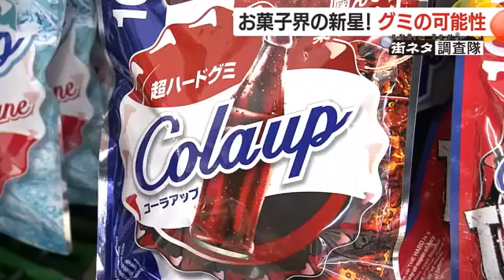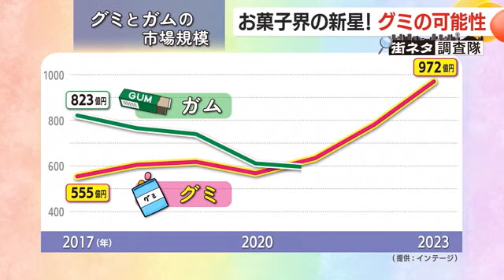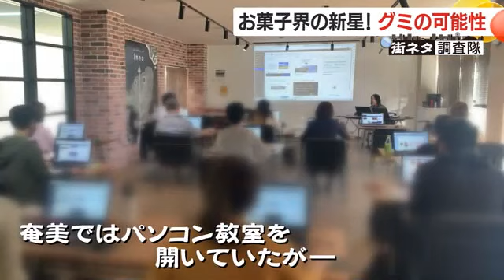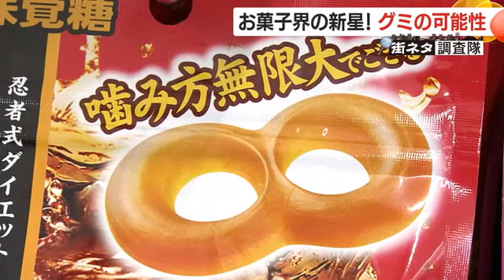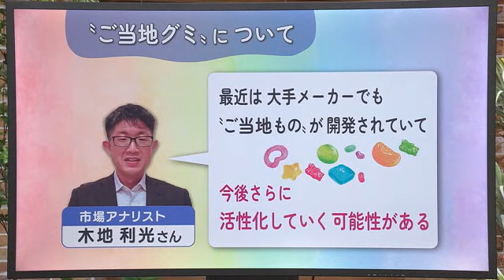市場規模は３年で１．７倍に！ お菓子界の新星 ”グミ”の可能性を探る 鹿児島 (24/11/27 18:20)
街中の気になる話題をニュースの目線で徹底調査する「街ネタ調査隊」。
きょう２７日のテーマはこちら、お菓子の「グミ」についてです。

食感、見た目、味、こんなに細分化されたお菓子はほかにないと思うんですが、実はこのグミ、全国的に市場が拡大を続けていて、鹿児島県内の売り場にもその動きが現れています。

広がるグミ市場を調査してきました。

まずは街で聞いてみました。
「みなさんはグミ、食べますか？」

街の人
「グミめっちゃ食べます。毎日食べます」
「孫が来ると買ったりする」
「小腹がすいたときに食べます」
「勉強の時とか、集中力切れた時とか」

街では若者を中心に「よく食べる」という声が多かったグミ。
鹿児島市のコンビニエンスストアをのぞいてみると…

美川愛実アナウンサー
「こんにちは、見てください大きなグミの文字が見えますね！！何種類くらいあるんですか？」

「約１００種類前後です」

ずらりと並ぶグミ。

その数、約１００種類！

セブン－イレブン鹿児島加治屋町店・野上田夏希店長
「もともと私がグミすごく好きで、結構品揃えはあったが、９月３日のグミの日に合わせて、盛り上がる売り場を作ろうかなとみんなで作った」

お客さんの反応が良く、９月以降も継続しているというこのコーナーには、好きなグミのランキングに…
グミを固さごとに並べた何ともマニアックなチャートまで！
品数はコーナー設置前より３０種類ほど増えました。

買い物客
「力入れてるなと思う」
「巨峰、最高です」

売り場でも存在感を増すグミについて、市場の動向に詳しい専門家に話を聞きました。

美川アナウンサー
「グミ業界は今どうなっているんですか？」

市場アナリスト・木地利光さん
「お菓子の市場規模の大きさで言うと１番大きいのはチョコレートだが、成長の具合で言ったらグミが一番伸びている市場」

こちらはグミの市場規模を示したグラフです。

拡大のペースは２０２０年以降、一気に加速し、わずか３年でその市場規模は１．７倍に。

この勢いで、お菓子界の下克上も起きていました。

木地さん
「（グミの市場は）２０２１年にガムの市場を超えた。その後も成長を続けて２０２３年には９７２億円になった」

もともとはガムがグミを２５０億円以上上回っていた市場規模ですが、２０２２年にほぼ同じ規模に並ぶと、２０２３年には逆転しています。

木地さんは背景をこう分析します。

木地さん
「急成長したのがコロナ禍だと思っていて、ガムは食べると吐き出すという過程があるので、食べるのが少しネックになってしまったのかなと見ている」

手を汚さず食べられる衛生面や、職場でも目立たず食べられる手軽さから子どもだけでなく大人からの人気も獲得していると言います。

勢いに乗るこのグミ市場に挑む場所が鹿児島にもありました。

向かったのは、奄美大島です。

鹿児島県奄美市にある贅沢グミ工房９３５（グミコ）。
代表の三宅昭江さんです。

パリティビット・三宅昭江代表
「グミが好きだからというのが一番ベースにある」

グミ好きによるグミ作りは、この小さなキッチンではじまります。

三宅さん
「不思議な液を混ぜていると魔法使いっぽい」

煮立っているのは、ラムネ味のグミの元になるグミ液。

ゼラチンや香料などを混ぜて溶かしたものです。

三宅さん
「ムラが出ると固まりきらないところが出てくるのでしっかり混ぜることが大事」

そしてしっかり混ざったグミ液をバットに流し込みます。

まるで波打つ奄美の海のようです。
この大きな塊を独自の方法でカットすると…
砂浜にあるシーグラスをイメージしたグミができあがりました。

味は奄美大島産のパッションフルーツ、徳之島産の黒糖、ミント、ラムネの４種類。

「ガラスっぽい質感が絶妙ですよね。おいしいです。食感はやや固めで、食べ応えがありますよね。歯を入れたらパンと跳ね返してくるような弾力があって、後味がラムネの爽やかさが香る感じがします」

三宅さん
「（自らグミを食べ）おいしい。手前味噌ですね（笑）」

現在は妹の聡美さんと２人でグミを作る三宅さん。

もともとは東京で働いた経験もあるプログラマーで、地元奄美ではパソコン教室を開いていました。

三宅さん
「コロナの時にパソコン教室もいろいろあって、今後のことを考えるうちに、ひとつ方向を変えたいなとグミ食べながら考えていて、『土産品のグミってあんまり見ないな』と思って」

コロナ禍でパソコン教室の経営が難しくなったことを機に、グミ作りを決意。

２０２３年４月、事業をスタートしました。

試食を担当するのは９６歳の父、昭三さんです。

三宅さん
「まだあれこれ作りたいものがある。タンカンならタンカンの大きさ、その果物と同じ大きさの同じ味のグミをがぶっとやってみたいなというのはある。グミ好きの夢ですよね」

奄美島内の店舗に加え、２０２４年７月には大阪の商業施設にも販路を拡大。
小さな島から始まった挑戦は続きます。

時代の流れも追い風に、勢いがとまらないグミ業界。
深く広がるグミの魅力に、あなたもハマってみませんか？

ところで、今紹介したご当地グミについては、市場アナリストの木地さんも「最近は大手メーカーでもご当地ものが開発されていて、今後さらに活性化していく可能性がある」と話していました。

奄美のグミも全国に広がるかもしれないです。

お菓子界に新たな旋風を起こすグミから今後も目が離せません。